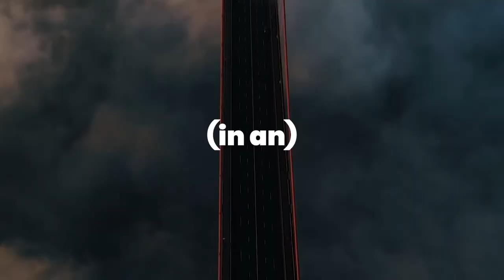Morgan Philips Group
Morgan Philips Group is radically changing the headhunting, recruitment and talent consulting business with a range of modern, innovative service lines designed to succeed in the new world of work.

Our approach to combining high-touch consultancy with worldwide search capability and digital sourcing technologies means we are in a strong position to offer organisations a range of talent solutions, including executive search, talent consulting, temporary and permanent recruitment, outplacement, managed solutions and interim management.